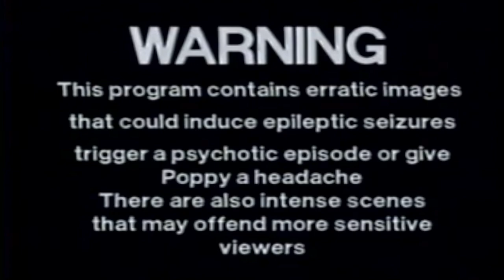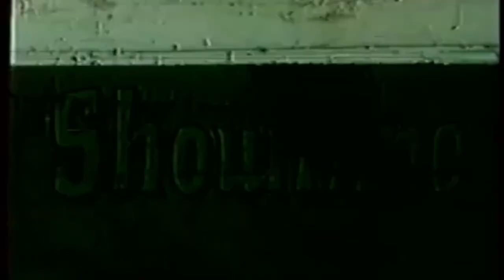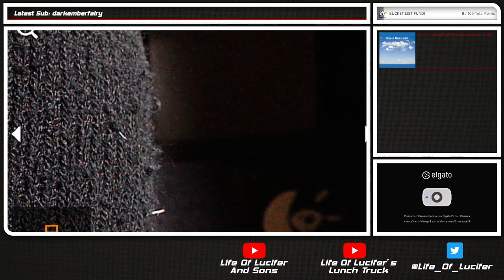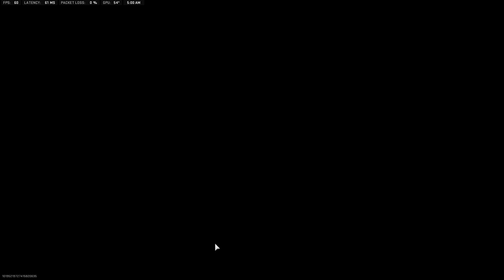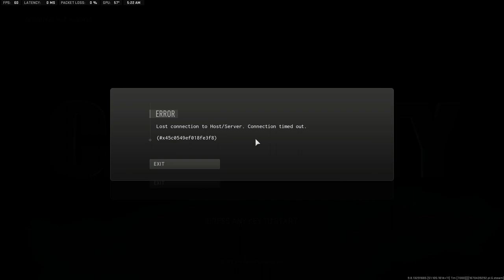Kickin' Tires And Lightn' Fires Part Ein | 12.07.2022 livestream | 1080p60fps PC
00:05:10
03:32:41
04:06:11